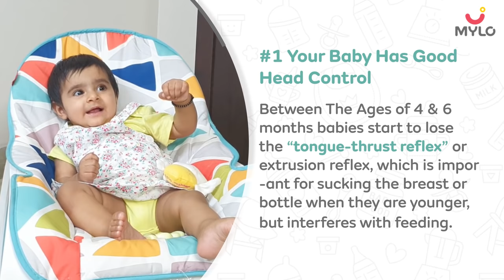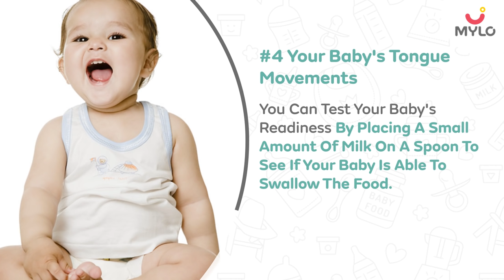How To Know If Baby Is Ready For Solids | When To Start Semi Solids For Baby | 4 Signs To Look For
Today we are answering a very important question: How to know if baby is ready for solids and when can you start solid food for baby

The most common questions parents ask are "How To Know If Baby Is Ready For Solids?", When Can I Start Giving My Baby Solid Food?", When Can I Start Solid Food For Baby?" & "When Can I Start Semi Solids For My Baby." Most experts and doctors would recommend starting solids for babies around the 6 month mark. But not all babies may be ready at the same time. Which is why, we are recommending these four signs that will clearly tell you if babyisreadyforsolidsornot.

00:00 When to introduce solid foods to baby
00:15 4 signs your baby is ready
00:27 Your baby has good head control
00:49 Your baby is curious
01:02 Your baby has gained weight
01:13 Your baby's tongue movements
01:33 What solid foods to begin with?

Transcript:
One of the most common questions, parents ask us is when they can introduce solid foods for their babies. Introducing Solid Foods To Your Baby Is An Exciting Milestone but can also be an overwhelming one. In today's video we are going to talk about 4 important signs to look for in your baby to know if they are ready to start solids or not.

Between The Ages of 4 & 6 months babies start to lose the “tongue-thrust reflex” or extrusion reflex, which is important for sucking the breast or bottle when they are younger, but interferes with feeding. If Your Baby Has Good Head Control & Is Able To Sit Upright On Their Own Means They Are Ready.
If Your Baby Is Showing Interest In The Foods You Are Eating Or Trying To Grab The Plate, They Might Be Trying To Tell You Something. This Is Probably A Good Time To Start Feeding Your Baby Solid Food.

Your baby should have gained twice their birth weight before you can consider introducing solid foods to them. If Your Baby Is Able To Move Their Tongue Around & Can Open Their Mouths Wide Enough To Take Food From A Spoon or Hand, They Maybe Ready For Solids. You Can Test Your Baby's Readiness By Placing A Small Amount Of Milk On A Spoon To See If Your Baby Is Able To Swallow The Food.

Now That You Know The Signs To Look Out For, You Maybe Wondering What Solid Foods To Give Your Baby. Millions of parents already trust mylo as their parenting companion. Be a STAR parent and stay ahead in the parenting game.